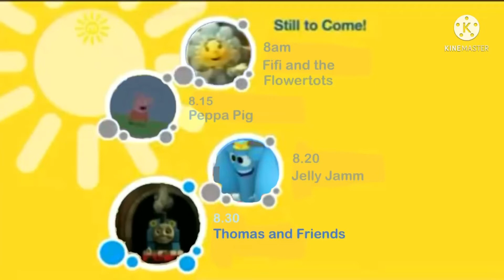Milkshake! Multi-Show Up Next (13th July 2015)